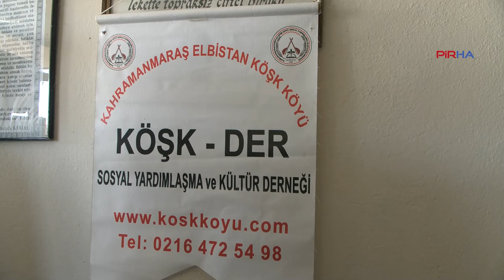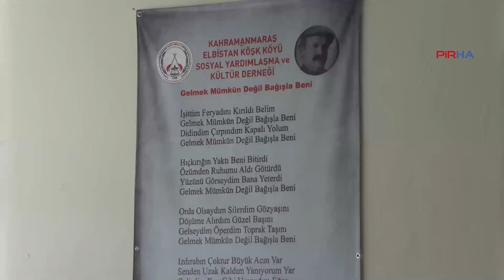Elbistan'da 2 gün sürecek festivalin 1’inci gününde yurttaşlar kahvaltı yapıp, bayramlaştılar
Elbistan’ın Köşk Köyü’nde 2 gün sürecek olan festivalin, 1’inci gününde köylüler kahvaltıda buluştu. Bir araya gelen köylüler bayramlarını kutladı.